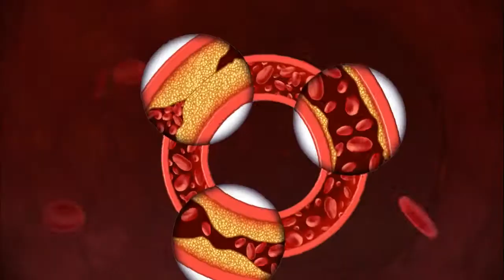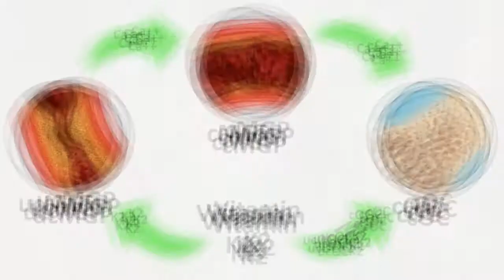Vitamin K2 for Heart Health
K2 is one of the best vitamins for heart health. One study of 4,800 people showed that high levels of vitamin K2 lowered the risk of coronary artery disease by 57%. It lowered calcium build up in the arteries by 52%. It also slashed the risk of death from any cause by 26%.